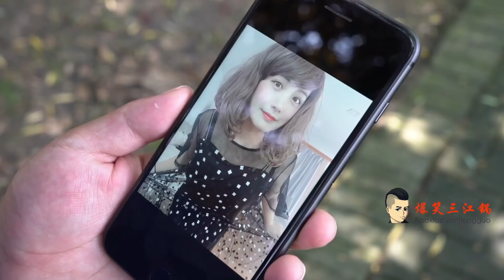二貨撿到手機為撩妹決定歸還失主，不料被照片欺騙得不償失！ 【爆笑三江鍋】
二貨拾金不昧只為撩妹，不料倒貼一百元還送羊入虎口！
一心致力於原創搞笑視頻，只為逗樂大家，在搞笑的同時蘊含哲理 我们强调了视频内容的合规性，绝对没有任何不良引导或危险行为。